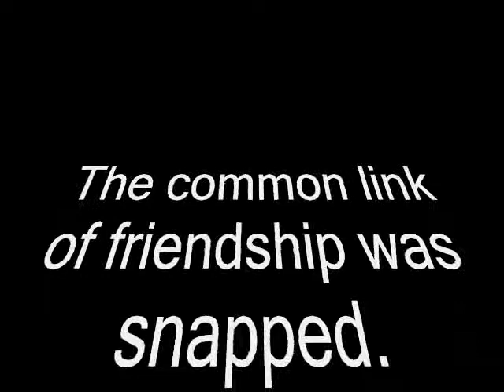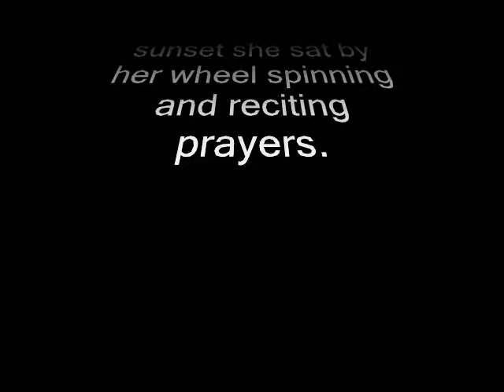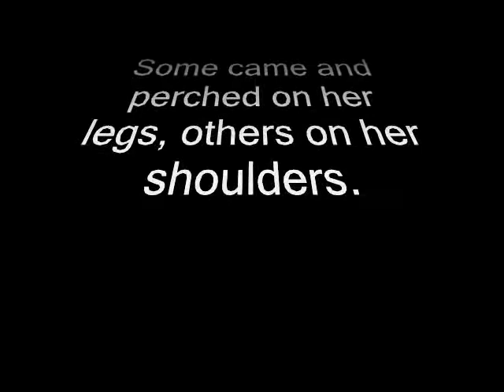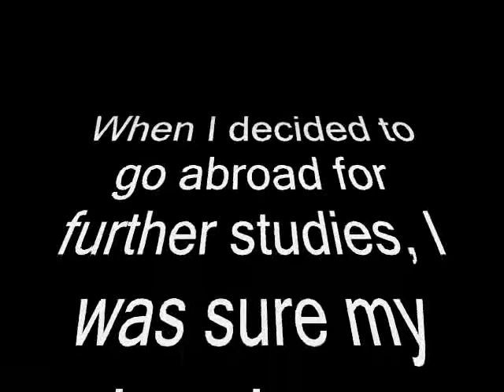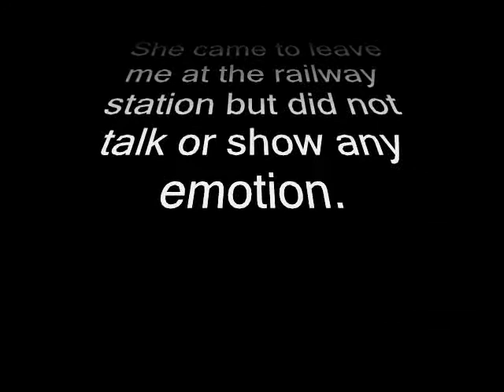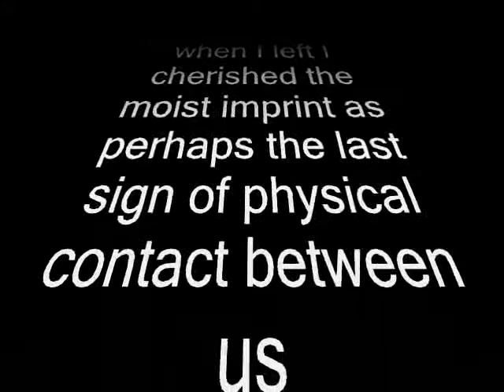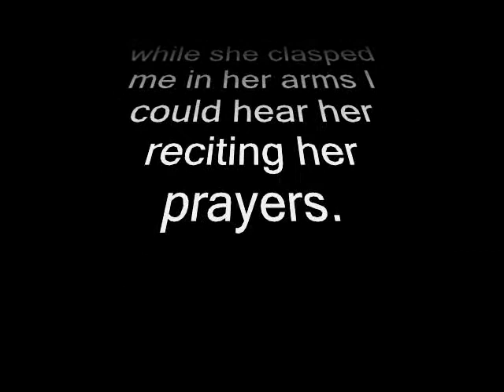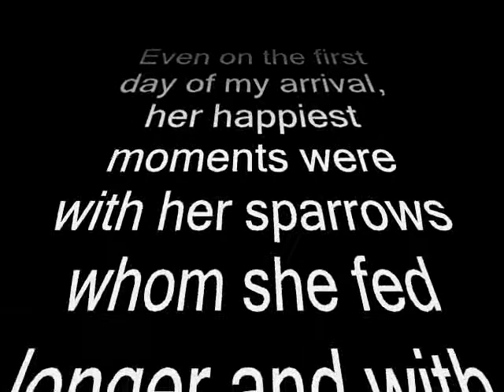PORTRAIT OF A LADY part 3 - video 188